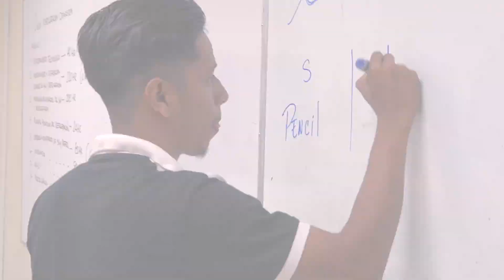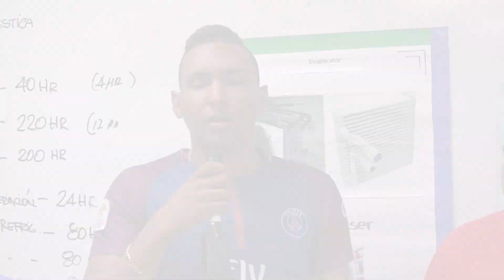Curso de Inglés técnico en Refrigeración